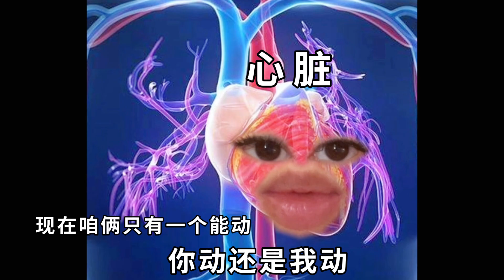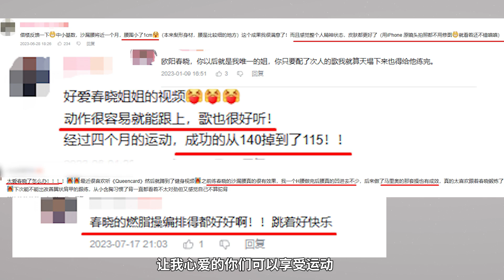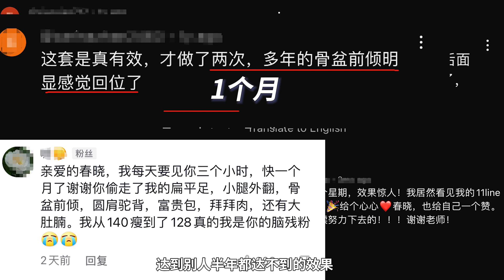“騙小白”的10幾分鐘碎片健身，憑什麽這麽多人信？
健身的效果從不在於時長，而在於方法。
正所謂“樓能建多高，在於地基打多深”，換成健身邏輯就是“先矯正，再健身”。
耗時3個月為崽崽們精心編排設計的【18天體態矯正-黃金腰臀比】繫統訓練在國內一上線即在bilibili登頂銷量top1❤️🔥

課程旨在
【1】重建足弓、完善足部功能；糾正骨盆位置、提升髖胯功能；加強髖膝踝聯動和臀部主導發力等功能性訓練；
【2】腹式呼吸、真空腹、瑜伽等培養核心收緊習慣的呼吸訓練；
【3】針對腰腹、臀部、腹背的燃脂塑形和柔韌拉伸訓練，
根本性矯正不良結構和錯誤呼吸、發力模式，優化人體運動鏈傳導，從源頭下手-直腿細腿、提臀翹臀、縮腰瘦背，達到雕刻黃金腰臀比的效果。
課程特點
18天繫統訓練；每項訓練分講解和跟練版，難度動作有退階版，全程保姆級指導；只需少玩20分鐘手機就可以擠出來的碎片時間，且可以靈活安排分段練；每天不到一杯奶茶r；沒有門檻，不限年齡，整套課程無跑跳不傷膝。大小基數男女均適用； 不需要特別場地或者器材，只需要一塊瑜伽墊，課程永久有效。
❤再次感謝所有崽崽們的信任、陪伴、支持與偏愛，我會繼續認真且負責地陪伴妳們，幫助妳們健身走捷徑，一步一步地達到自己基因能達到的天花闆❤
（回饋寶藏崽崽們的驚喜價99 限時到9.5號結束哦）
適合海外粉絲的其他購買連結🔗

The effectiveness of fitness mostly depends on the training methods rather than the length of the exercises. As the saying goes, "How tall can a building be constructed depends on how deep the foundation is under the ground." By using the same concept, one should “do the exercise after correcting the bad habits.”

The 【18-Day Posture Correction-Golden Waist-to-Hip Ratio】training system, which took more than 3 months to design and organize has been successfully launched yesterday and became NO.1 sale on the platform of bilibili❤️

The course emphasizes
【1】Rebuild the arch of the foot and improve the function of the foot; correct the position of the pelvis and improve the function of the hip; boost hip-knee-ankle coordinations and buttock-led force through functional training
【2】 Abdominal breathing, vacuum abdomen technique, yoga and other breathing training to tighten the core;
【3】Fat burning and stretching training for waist, buttocks, abdomen and back. Fundamentally correct improper formations and wrong breathing; force patterns, optimize the conduction of the human body's kinematic chain; find the source of the problem and then create straight and thin legs, uplift and firming the buttocks, slim waist and tighten the back and finally to sculpt the golden waist-to-hip ratio.

18 days of systematic training includes detailed descriptions and video instructions for easy-to-follow. There is also a novice version for difficult movements. Each course is explained in detail.

Only need to sacrifice 20 minutes of game time or playing on the phone; moreover, people choose when they want to do the course; Price is less than a cup of milk tea per day; unlimited playback, no age restrictions, no running, no jumping or knee injury when doing the course. Suitable for both men and women; Learning from the comfort of your home and no equipment is required. Only a yoga mat is needed; more importantly, the course is permanently valid.

❤Thank you again for your love, trust, support, and companionship. I will continue to provide the best content and give you the secrets of fitness. Giving you the shortcuts to fitness and guiding you (step by step) to reach the ceiling that you are capable of ❤
(Astonishing price of 99 is a way to say thank you to all the supporters. However, this special price will end on Sep 5th. Limited time only)